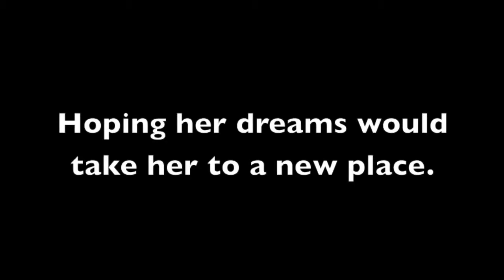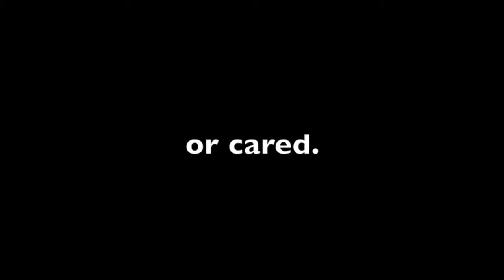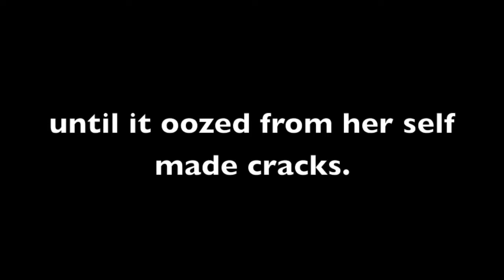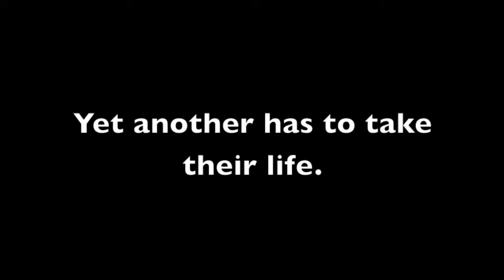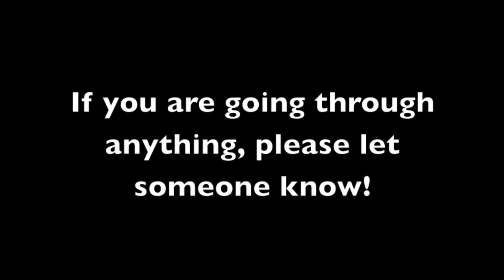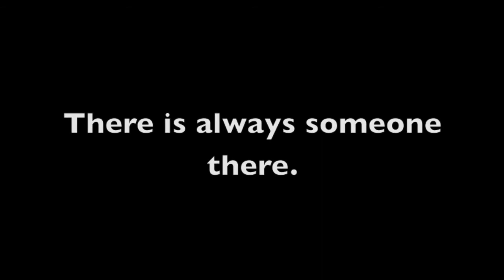If I were Gone - Barry Frame feat Kim Shepherd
This is a song I wrote, recorded and produced around 2013.  The song is based on depression and how society turns a blind eye to it.

Music written and produced by Barry Frame
Vocals by Kim Shepherd